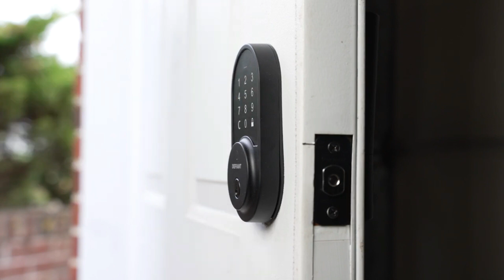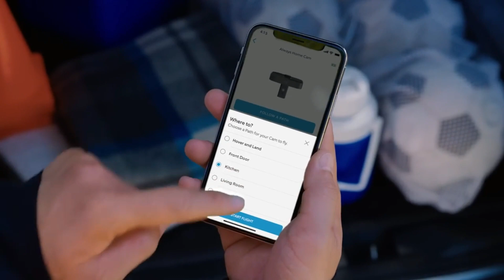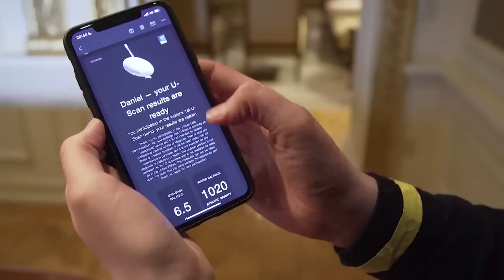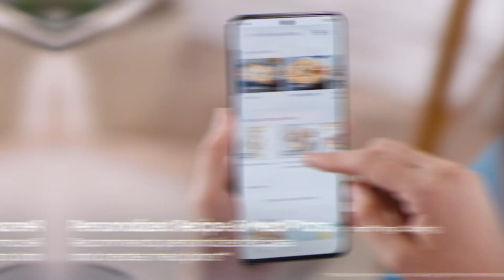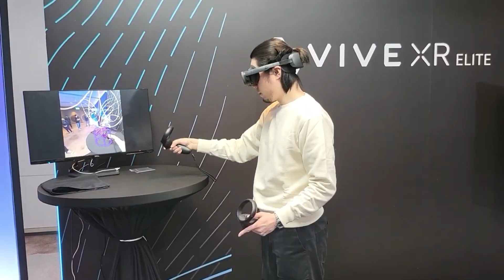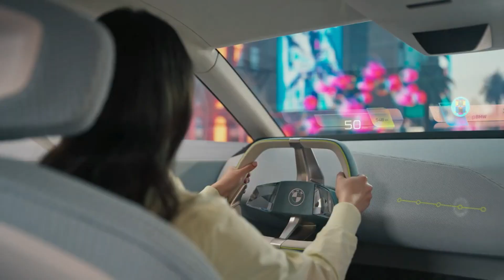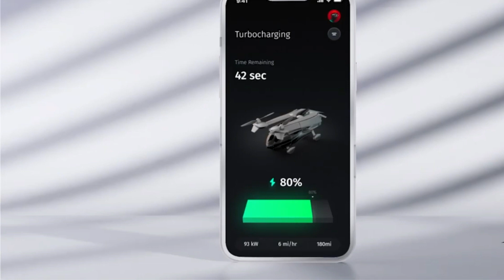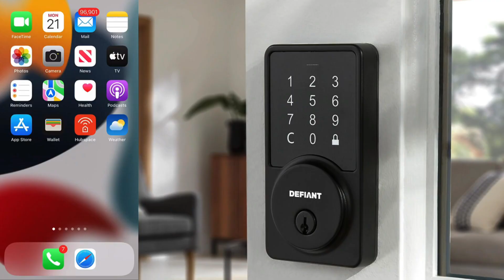New Tech At CES | Consumer Electronics Show 2023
Get ready to stay ahead of the curve with the latest and greatest in technology! In this video, we'll be taking a closer look at the new tech that was on display at CES 2023. From the latest laptops, to cutting-edge monitors, and innovative gaming accessories, we'll give you an in-depth look at the products and technologies that are set to shape the future. We'll also be highlighting the key trends and themes that emerged at this year's show, such as sustainability and accessibility. Whether you're a tech enthusiast, a gamer, or just looking for the next big thing, you won't want to miss this video! Stay ahead of the game and join us as we explore the new tech at CES 2023.

00:00 Introduction
00:29 Hands Free Baby Strolle
01:25 Smart Wifi Deadbolt
01:59 Ring Drone Camera
02:47 Silent Mask
03:28 U-Scan
04:09 AI Oven
04:52 Eyebrow Printer
05:33 HTC Vive XR Elite
06:12 BMW iVision Dee
07:07 Flying Car
07:55 Conclusion